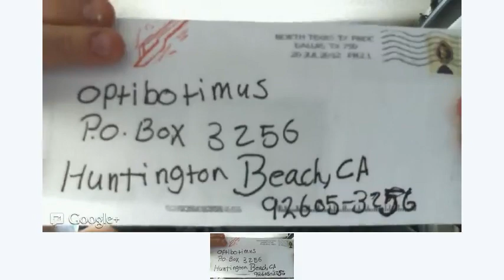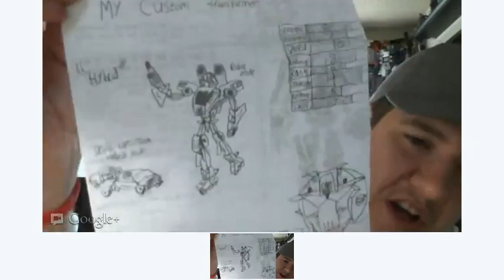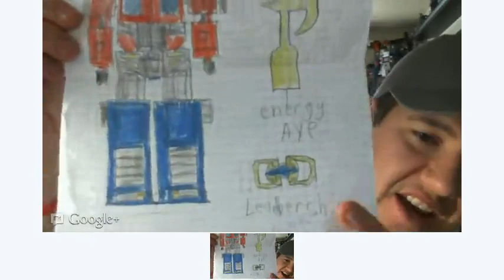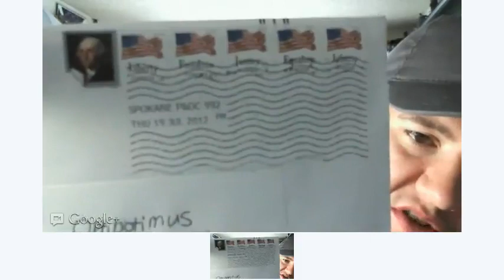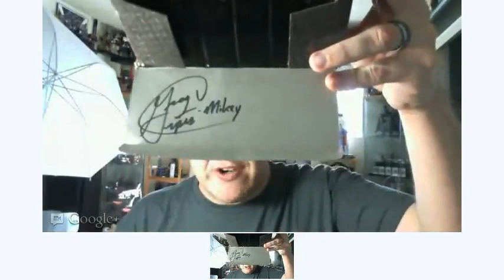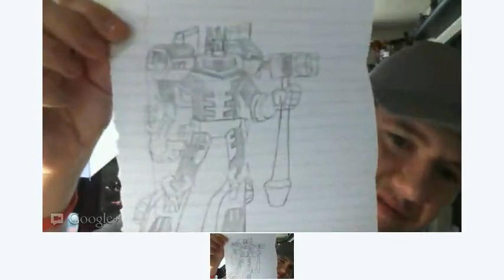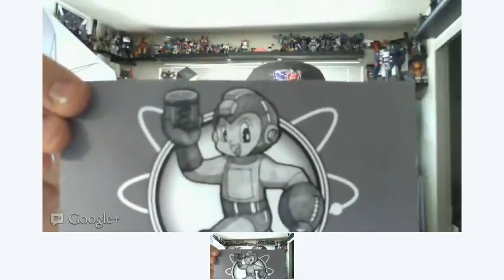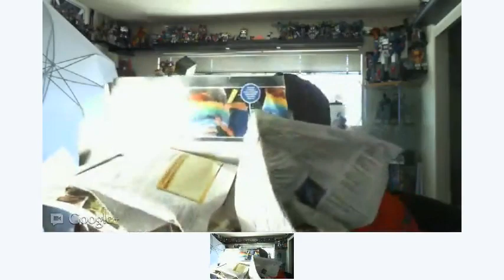Optibotimus' Mail Bag - 7/28/2012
Places where i buy my Transformers AMAZON Optibotimus
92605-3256